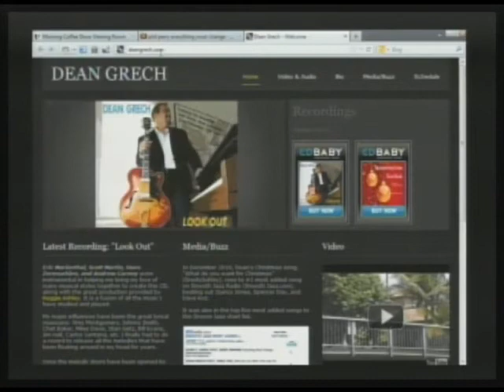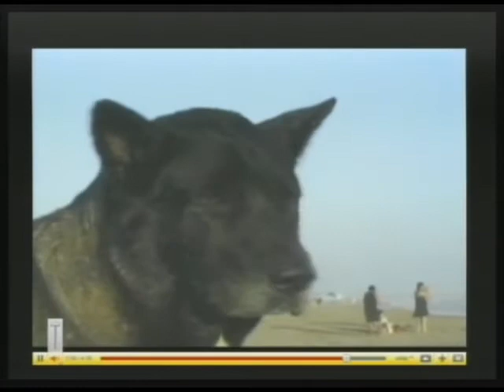Season Premiere 2012: Phil Perry Birthday Party Special Broadcast (Part 6/10)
Morning Coffee with Mario Talk Show -- Special Broadcast: Phil Perry Birthday Party -- It's Phil Perry's birthday and our 2012 Season Premiere, so all bets are off! This is a very special broadcast featuring the personal friends of Phil Perry telling their own stories about the legendary R&B/Jazz artist. If that isn't enough, we follow it up with a after show birthday celebration featuring Living Room Performances by Phil Perry himself, singer/songwriter Frank McComb and pianist Donn Wyatt It's birthday time, and the party is on! (1-16-12) PART 6 of 10 -- THIS IS A PARTIAL EPISODE